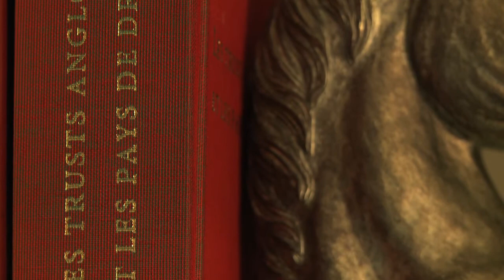Bedell Trust Suisse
Bedell Trust is a leading independent trust company with operations in both the UK and Switzerland. It also has offices in the Channel Islands, Ireland and Mauritius and was one of Jersey's first trust companies and celebrates its 40th anniversary this yearThe company provides fiduciary and administration services both offshore and onshore including: private wealth management, International finance, fund administration, and employee benefits.